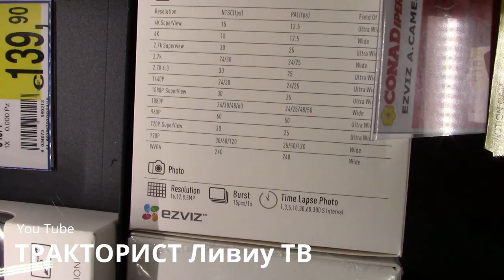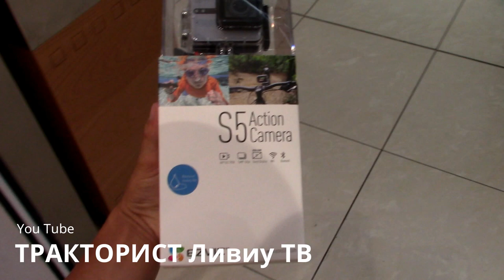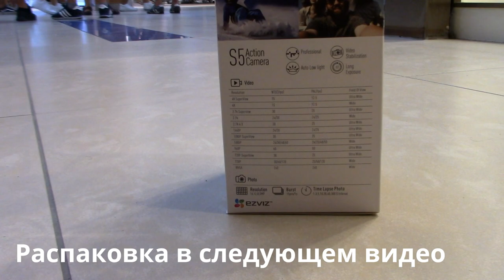200€ Как я купил Экшн Камеру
Поделиться!    Лаик, это важно!